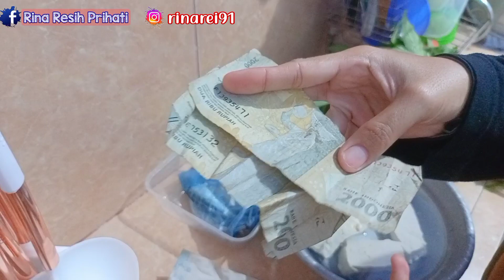WOW BANGET‼️JATAH BELANJA 20RIBU SEHARI MASIH ADA SISA 4RIBU BUAT DITABUNG